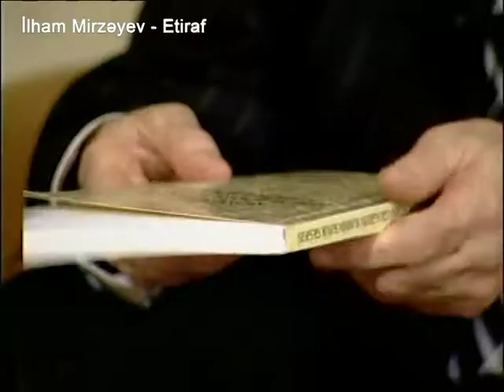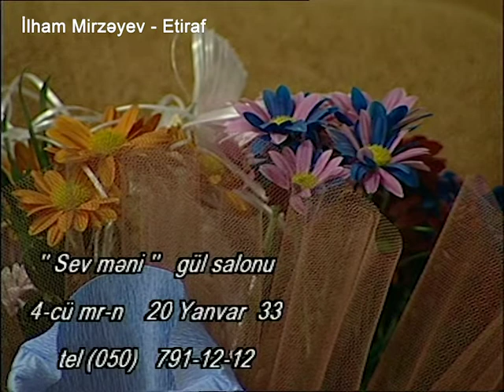Yusif Rüstemovun Tale Yolu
Tale Yolları  - İlham Mirzəyevlə